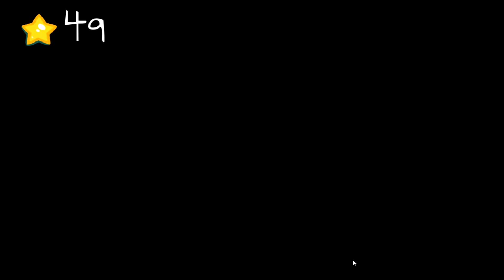Let's Play Gravity Ghost (Part 4)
This guardian was a little bit more frustrating to get to...